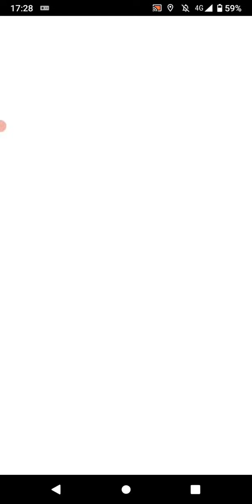ポケモンGO「ソロレイドでオニドリルをGETするまで」（2）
手持ちポケモン：イワパレス、アーケオス、ウォーグル、プテラ、ラムパルド、ギガイアス
天候：晴／曇
オニドリルの切り札：ゴッドバード（god bird）